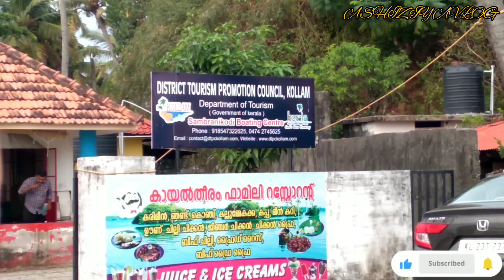കായലോളങ്ങളിൽ,കുളിർകാറ്റേറ്റ് ഓളപ്പരപ്പിലൂടെ|| സാമ്പ്രാണിത്തുരുത്തിലേക്ക്